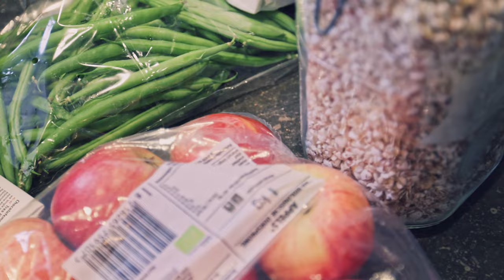Jaap Seidell, het EAT-Lancet dieet en de landbouw van de toekomst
Veel groenten, fruit, peulvruchten en volkoren granen, een beperkte hoeveelheid kip en vis, en weinig of geen rood vlees. Dat eetpatroon is nodig om mensheid en milieu de komende jaren duurzaam te laten voortbestaan, aldus de onderzoekers achter het EAT-Lancet dieet. Een menu waarmee we in 2050 10 miljard mensen op aarde duurzaam kunnen voeden binnen de grenzen van de aarde. Goed te doen? Dit dieet zou zeer bevorderlijk zijn voor klimaatdoelen, bodem en biodiversiteit, maar hoe goed is dit dieet voor ons eigen lichaam? Hoe ziet de landbouw eruit als we massaal overstappen op het EAT-Lancet dieet en hoeveel ruimte is nog voor veeteelt in de toekomst?

Programmamaker Kees Foekema gaat langs bij voedingsprofessor Jaap Seidell en kippenboer Ruud Zanders voor antwoorden. Tijdens het programma 'Van boer tot bord' praten we onder leiding van Teun van de Keuken verder.